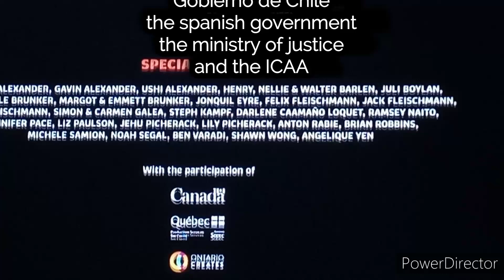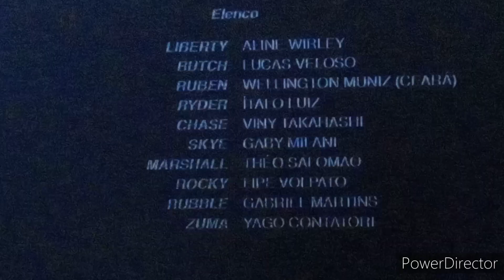Espn films/Spin Master/Nickelodeon/Paramount pictures (2011)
taken from fox iris